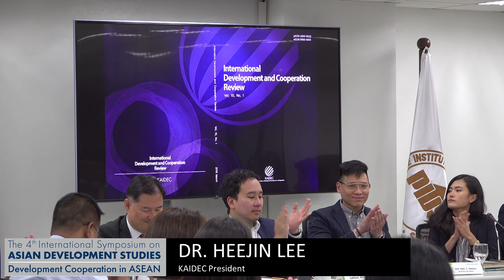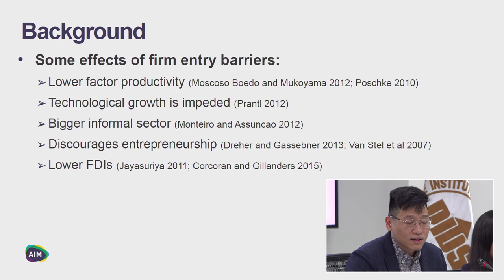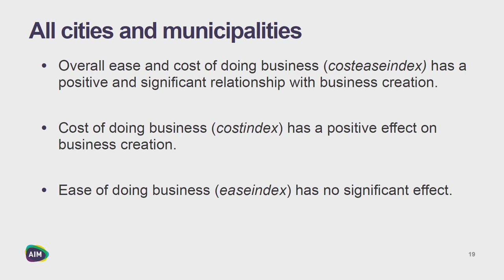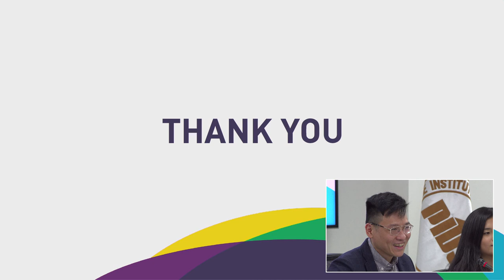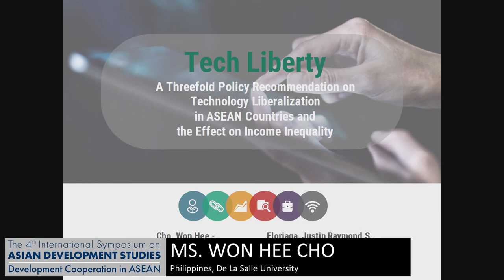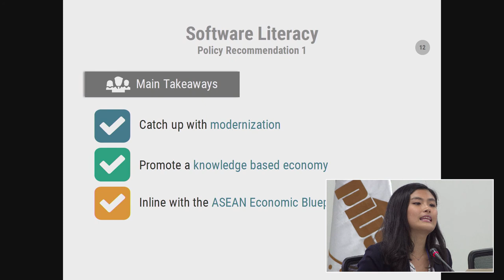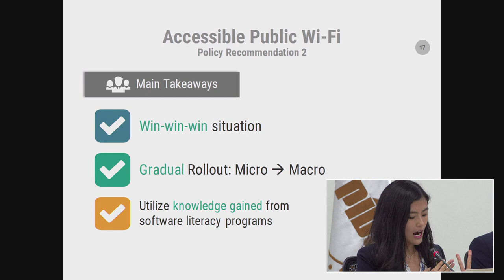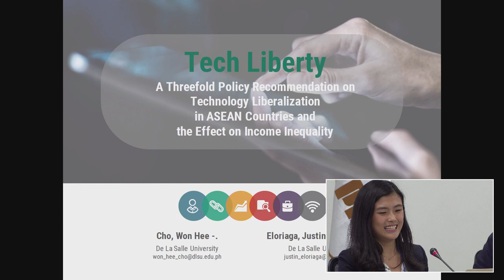The 4th International Symposium on Asian Development Studies (Part 4)